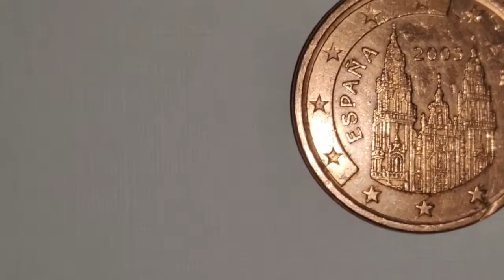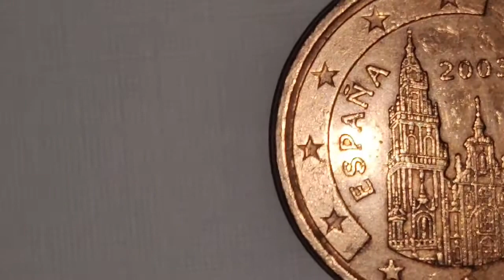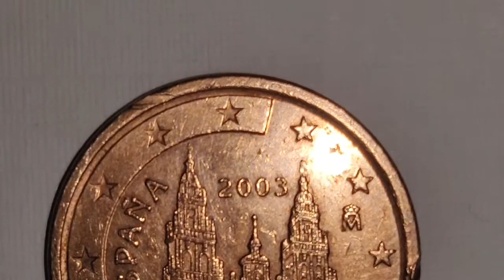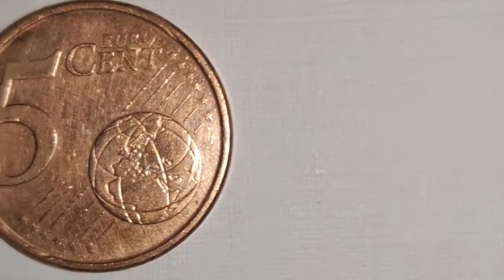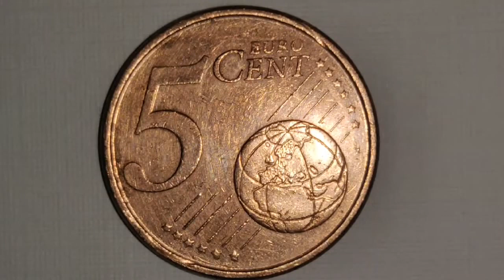2003 SPAIN 5 EURO CENT COIN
2003 SPAIN 5 EURO CENT